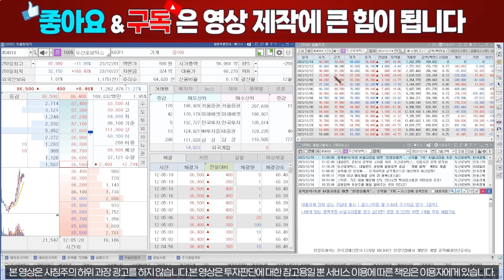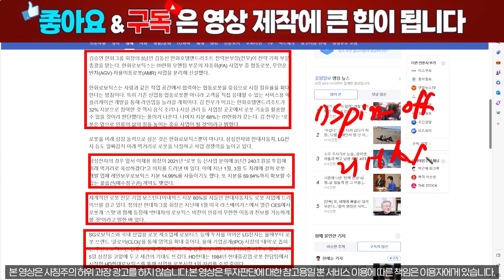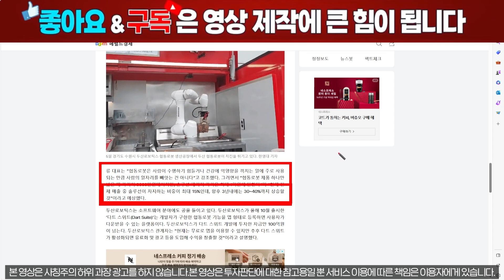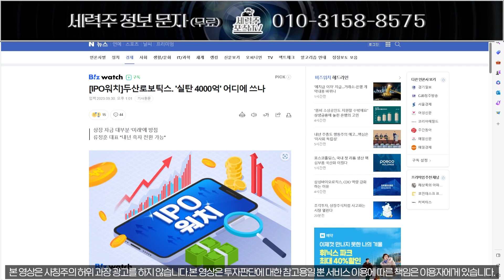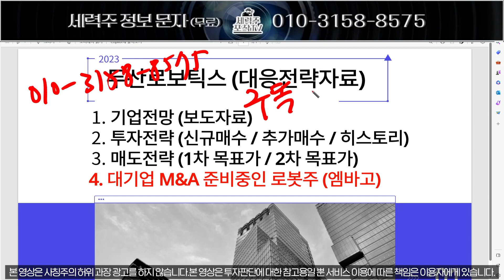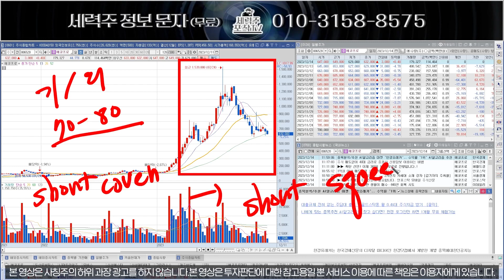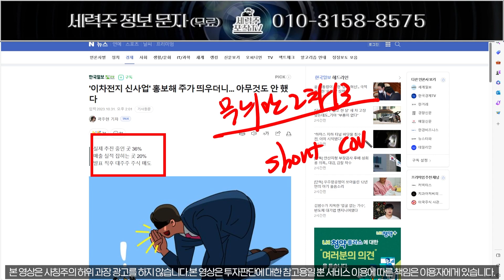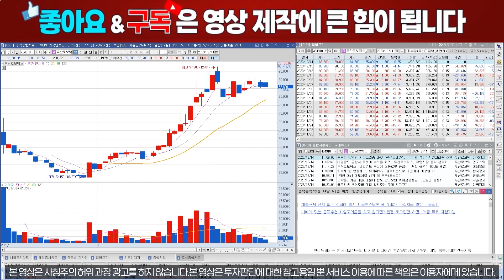[두산로보틱스] 제2 레인보우로보틱스 인수기업명 공개!